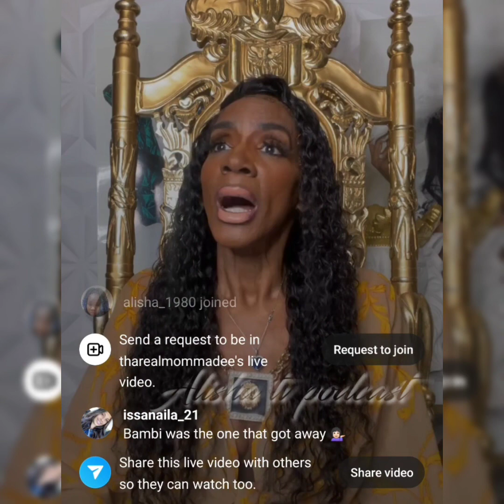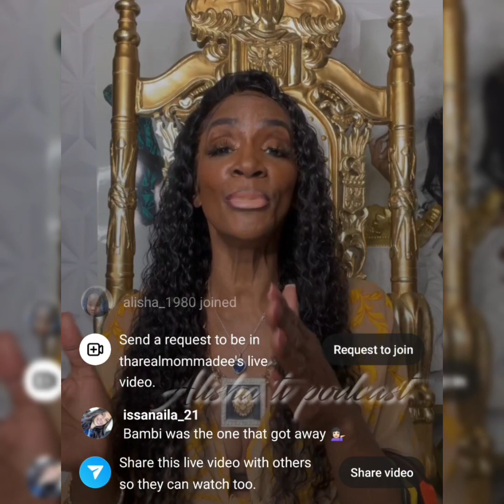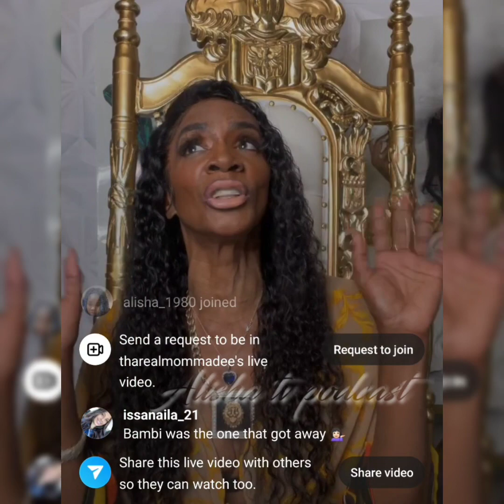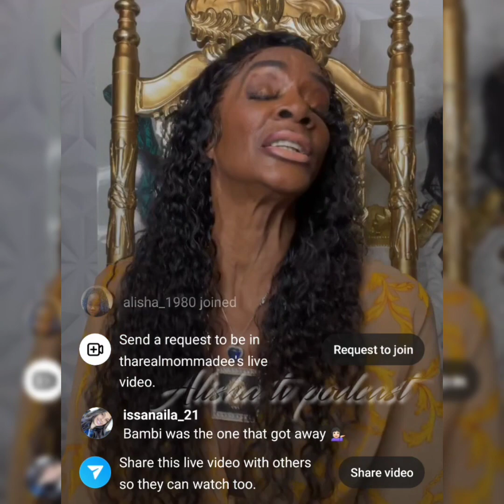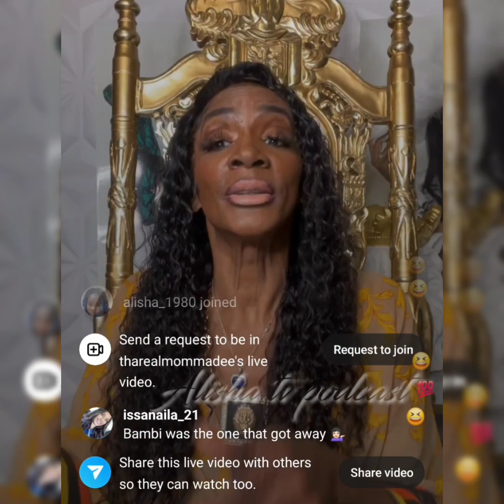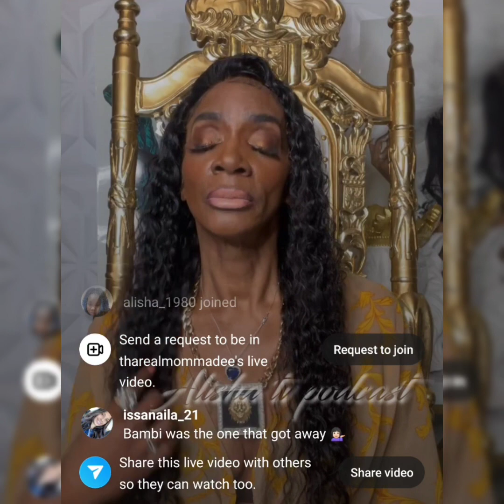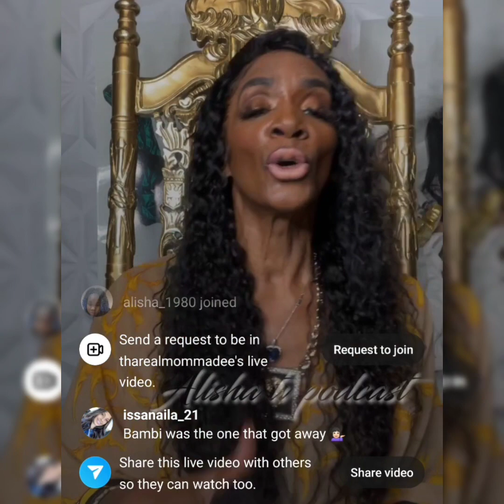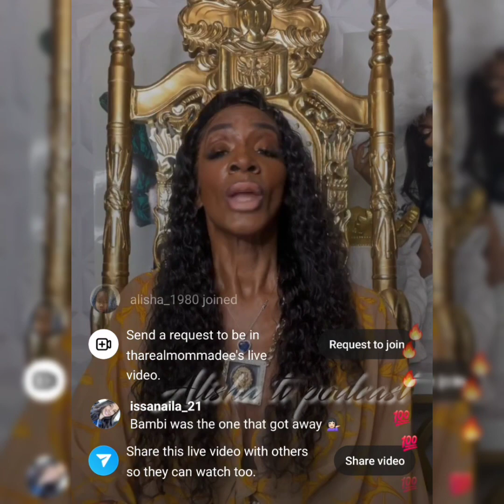Mommadee love &hiphop says Bambi was not being truthful in interview with Carlos King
AGAIN THANKS FOR WATCHING AND DONT FORGET TO HIT THAT LIKE BUTTON AND ALSO LEAVE A COMMENT WITH YOUR THOUGHTS ALL OPINIONS ARE WELCOME UNTIL NEXT TIME SEE YOU ON THE NEXT VIDEO UPLOAD ✌🏾 💯 🙏🏾 😘